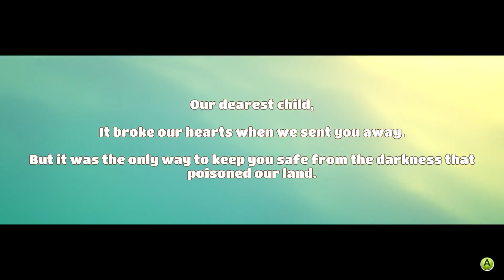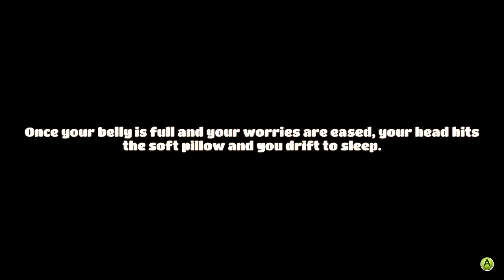YONDER: THE CLOUD CATCHER CHRONICLES! 2 Girls 1 Quick Look NOTHING BAD EVER HAPPENS!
NOTHING BAD EVER HAPPENS ONLY HAPPY STUFF HAPPENS!